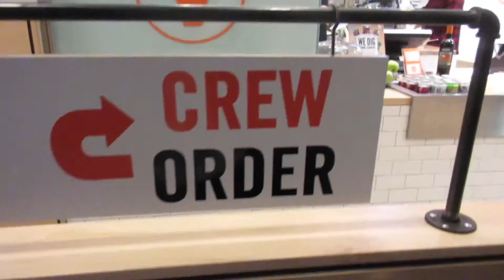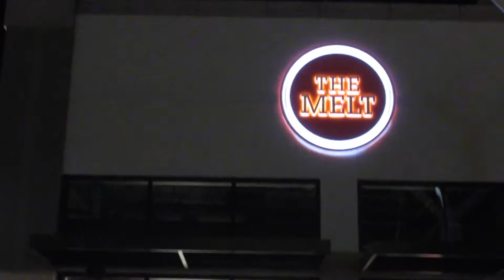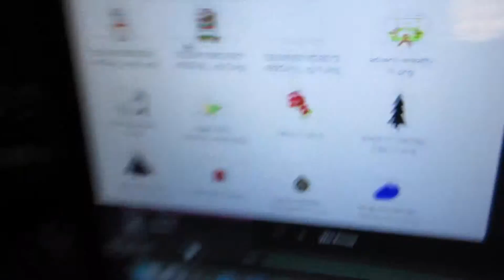Do You Want Someone to Butter Your Muffin? (Vlog #46)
Do you want someone to butter your muffin? Haha. You should just watch this. We went to eat at The Melt for the first time, smelling candles, attended a Christmas Tree Lighting and saw Santa Clause! :) VLOGMAS 2015 is on its way! :D

(Please include a self addressed envelope)
Stacy Solis